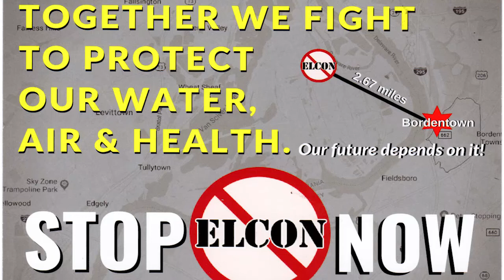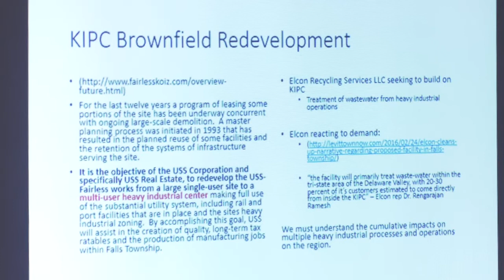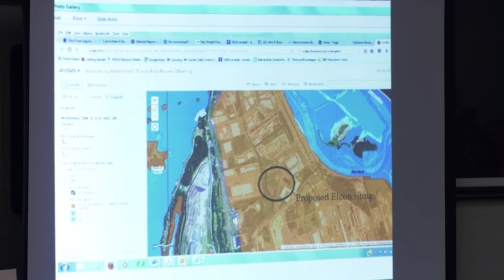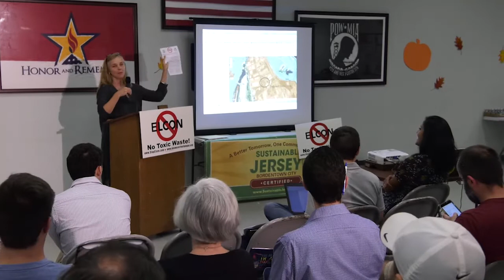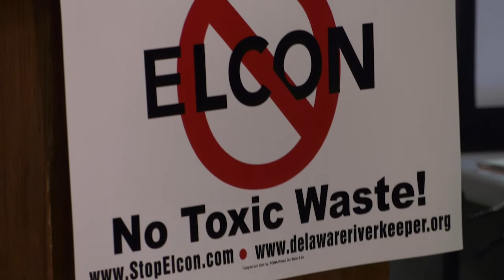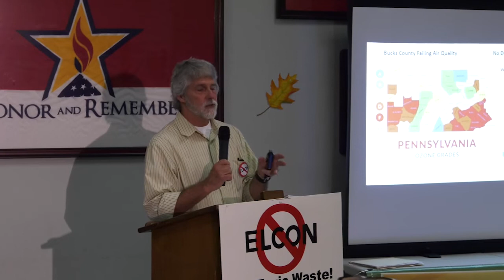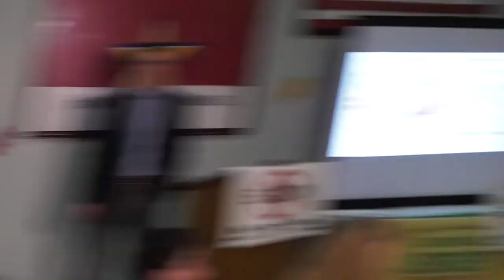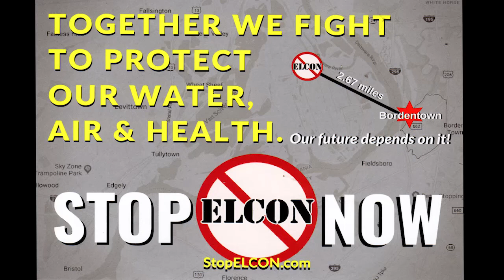Stop ELCON - Bordentown NJ EarthTalk 10 Oct 2018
Meeting about stopping the Elcon toxic waste incinerator, planned for just across the river from Bordentown NJ in Falls Township PA. More info at StopELCON.com